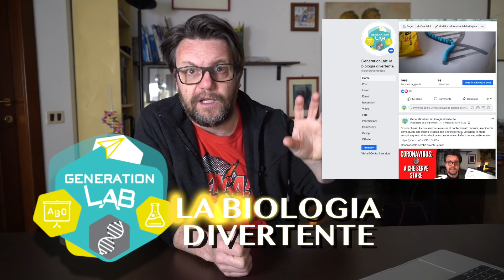Servono le mascherine?// Spiegato facile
Le mascherine chirurgiche le dobbiamo usare tutti? Come? Vi parlo di MASCHERINE CHIRURGICHE per tutti per la protezione collettiva.

AGGIORNAMENTO 3/04/2020 il CDC ha aggiornato le raccomandazioni sull'uso della mascherine chirurgiche per gli asintomatici.

** Questo video è realizzato in collaborazione con il progetto GENERATION: La Biologia Divertente. **

(metti il like per non perdere notizie, video e spunti interessanti)

IL MIO INSTAGRAM: @geneticbastard

Ne arriveranno altri!  Fate i bravi e state a casa.